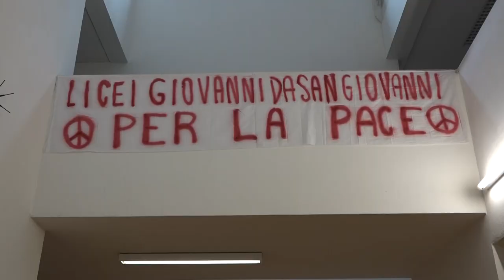Ucraina, così in Valdarno si accolgono gli studenti che scappano dalla guerra